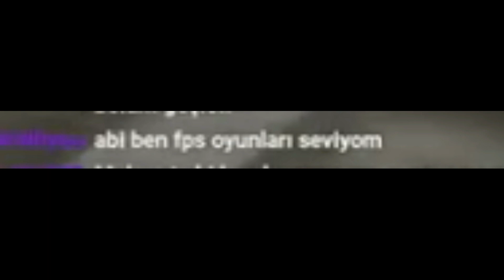LEFT4DEAD [ZOMBİ İSTİLASI]